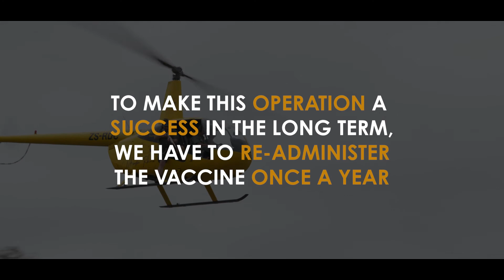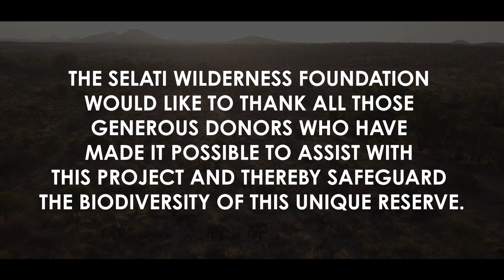Giants of Selati - Elephant Immunocontraception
Annually the Selati Wilderness Foundations administers immunocontraception booster vaccines to its elephants, in order to control their population in a closed reserve. By using this ethical, non-invasive technique we don't affect any pregnant cows and are able to manage the biodiversity on the reserve for all fauna and flora.